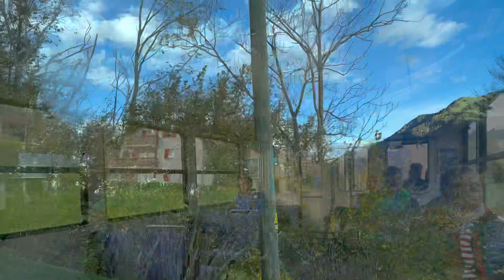Switzerland VLOG day 2-1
Mount rigi, weggis vitznau